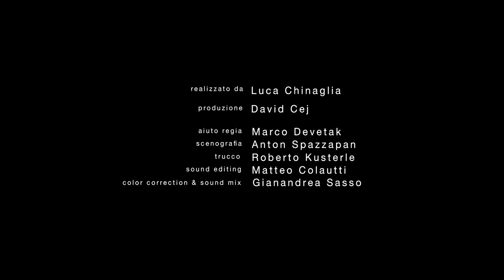Spot ufficiale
Alberi
Daniele Scurti
Lara Kumar
Andrej Jelen

realizzato da Luca Chinaglia
produzione David Cej
aiuto regia Marco Devetak
scenografia Anotn Spazzapan
trucco Roberto Kusterle
sound editing Matteo Colautti
color correction & sound mix Gianandrea Sasso

con l'aiuto indispensabile di
Elio Devetak
Nunzio Spatafora Teresi
Rawan Hourani
Elisa Nocent
Andrea Barbiero

si ringrazia
paolo Fornasetti
Cesare Ciani
Sara e Martino Lutman
Mateja Zorn

una collaborazione
Transmedia Porduction
Kinoatelje